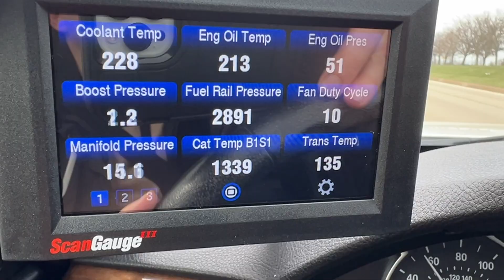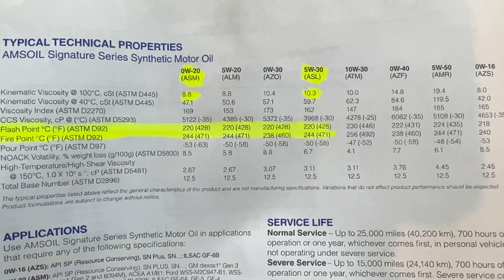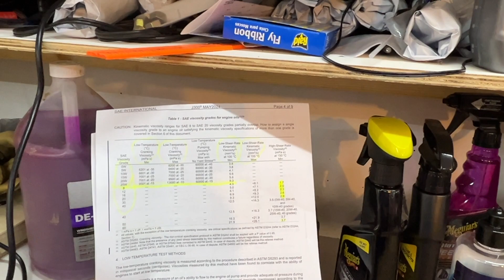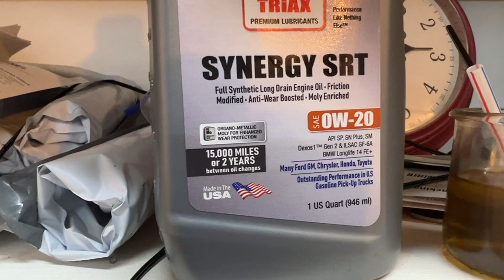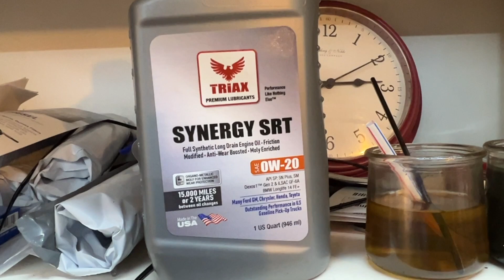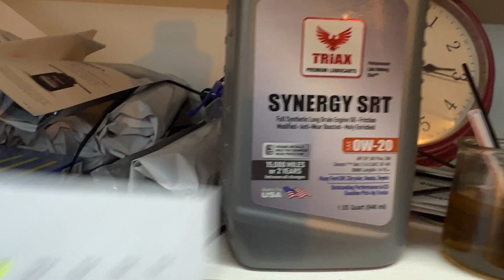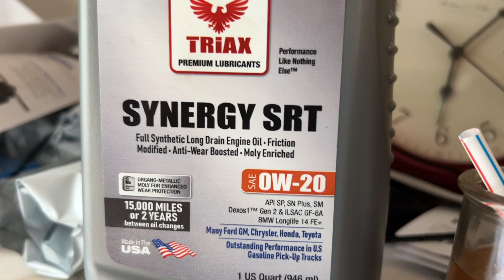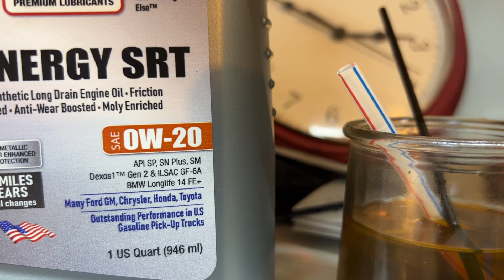0W-20 vs 5W-30 for hot climates? Why both viscosity rated for hot climates?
Honda ATF
Toyota ATF
Ford AFT
Subaru ATF
Nissan ATF
GM ATF
Chrysler ATF
mobil 1
red line
royal purple

Full synthetic vs 100% synthetic, is there a difference?? 1 - 20,000 miles Motor Oil. 5 Facts about Mobil 1 annual protection motor oil

I am independent AMSOIL dealer.